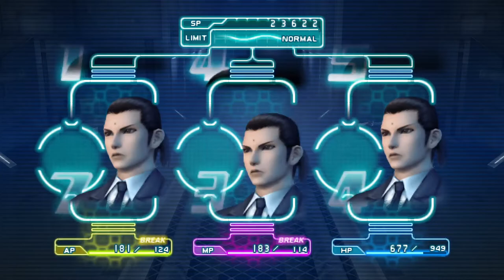The hunt for Hollander | Ed Plays Crisis Core #6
Zack and Sephiroth are on the hunt for Genesis, which leads to Mako Reactor 5 and they find more than they expected.